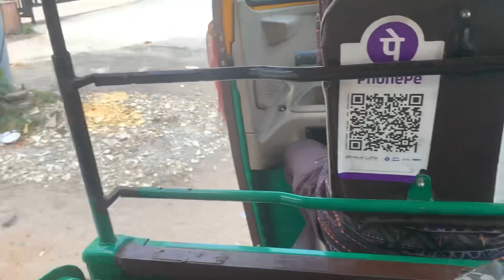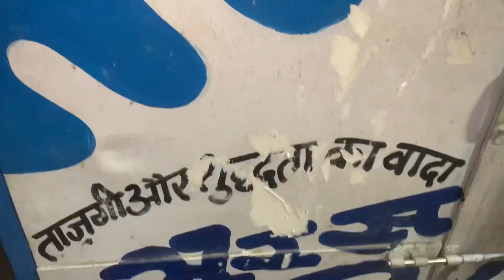Living Alone Diaries💕 Morning routine☀️ Cooking🥗 9to6 job🤗❤️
Thank you so much for clicking on my video i hope you like my video if you liked it then please don’t forget to like, comment and subscribe to my channel.

House cleaning
Morning routine vlog
Morning vlog
Living alone diaries
6am morning routine
House cleaning
Healthy morning routine
Slow living vlog
Aesthetic vlog
Relaxing vlog
Living alone diaries in india